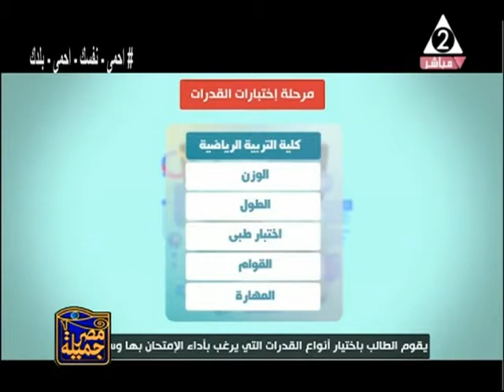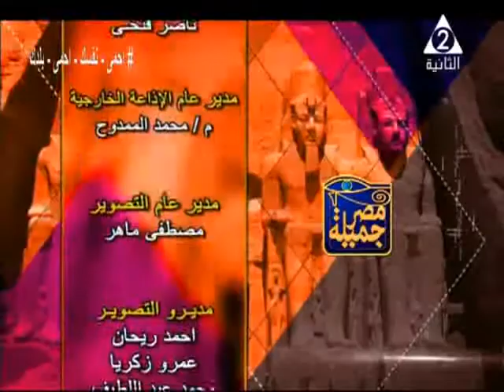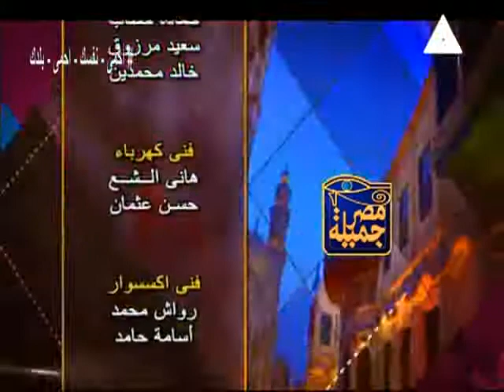أ / فاطمة التابعي ـ برنامج مصر جميلة ـ حلقة 14 ـ 8 ـ 2020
أ / فاطمة التابعي ـ الناقدة الرياضية
وحديث عن عودة بطولة الدوري الممتاز